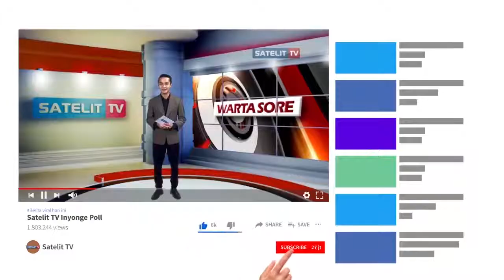CEGAH LEDAKAN COVID 19 PASKA LEBARAN PEMKAB KARANTINA WILAYAH HINGGA HARI PLUS 9 LEBARAN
Demi mengantisipasi ledakan Covid 19 paska lebaran, pemerintah Kabupaten Wonosobo Jawa Tengah akan menerapkan karantina wilayah selama 9 hari. Mengingat Wonosobo menjadi zona merah penyebaran Covid 19 tertingi di Jawa Tengah hingga mencapai 64 orang